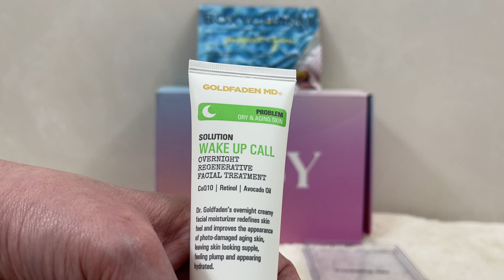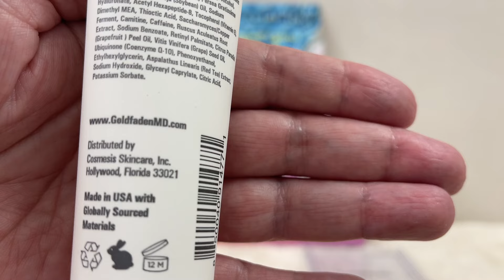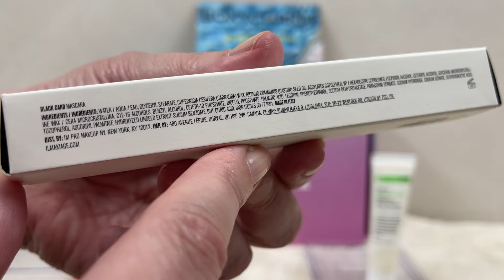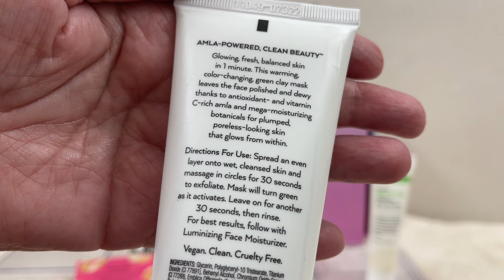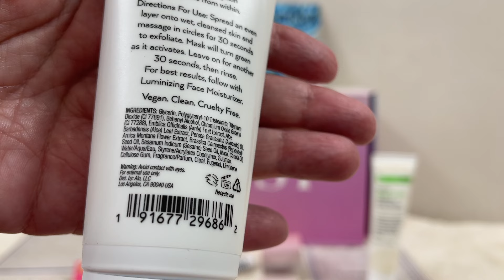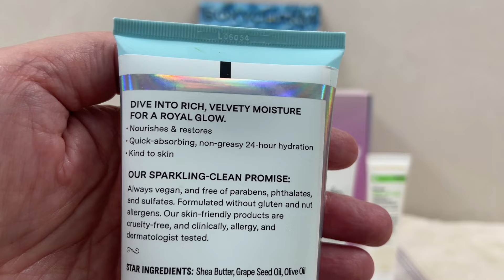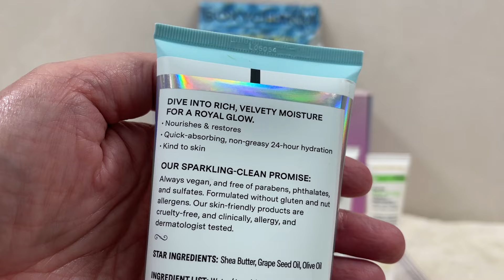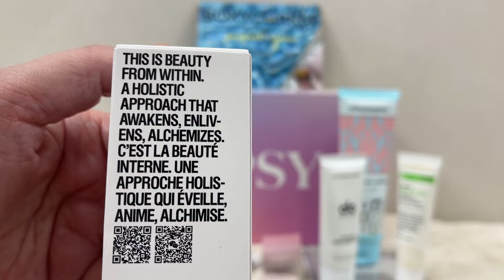IPSY July 2024 Boxycharm Paid 1st Box $30 Value $204 Paid Boost $15 Value $55 Unboxing & Swatches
RAKUTEN (join Rakuten first and you will get $30.00 ( me too when you use my link) when you spend $30.00 with 90 days of signing up! Cash Back on So Many Websites ! You receive a Percentage Back for doing what we love to do is Shop! Once you are signed up now Add the Rakuten Link for your browser it is FREE!  Now when you are in a website that is part of Rakuten a reminder will pop up ..and you press the purple Rakuten reminder that pops up and within seconds your cash back is now activated without you needing to leave the website! You now continue to shop on the Website you are comfortable with and at the end you will get an email confirming you just added cash to your quarterly check! Simple! No Fees or Signup Costs .. Just Cash Back and an added bonus of $30.00 when you sign up with my link!

 15%  Code for Juno and Co. TRUEWANTS15